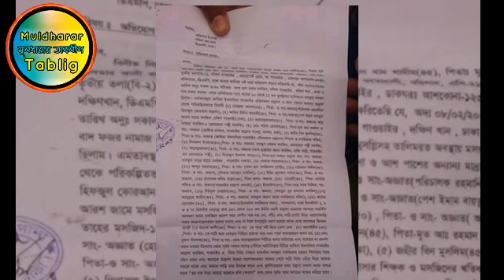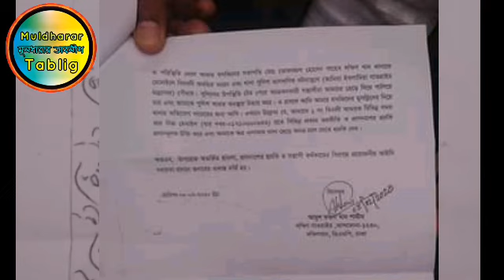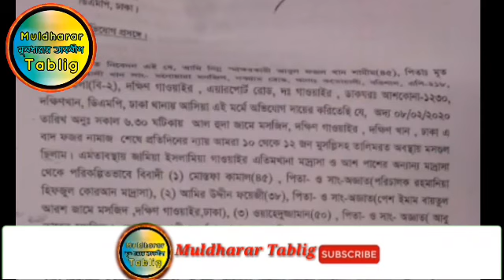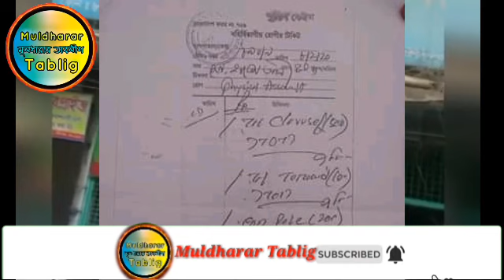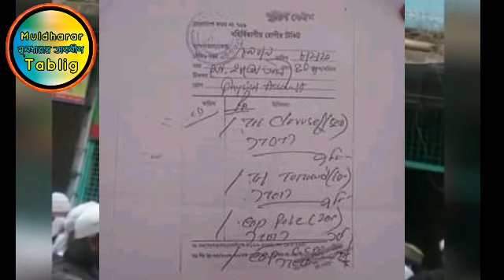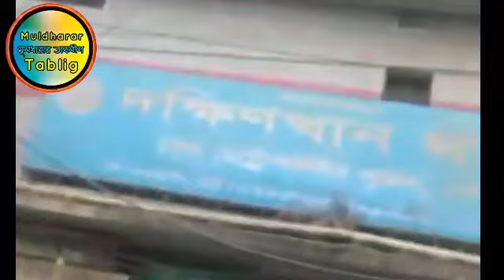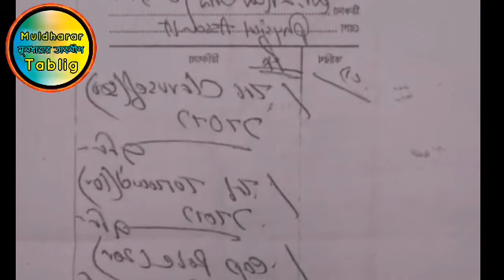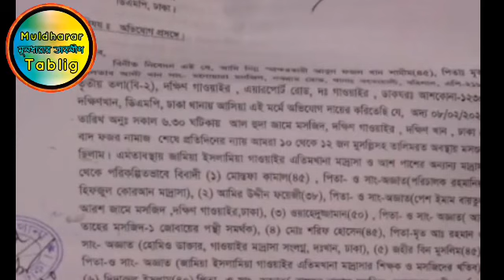থামছেই না যুবায়ের গংদের বর্বরতা। এবার দক্ষিণখানে ক্বারী জোবায়ের ছেলে হানজালার নির্দেশে হামলা চালায়।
থামছেই না যুবায়ের গংদের বর্বরতা। এবার দক্ষিণখানে ক্বারী জোবায়ের ছেলে হানজালার নির্দেশে মাদ্রাসার ছাত্র দিয়ে মসজিদের ভিতর মূলধারা সাথীদের উপর হামলা ও অপহরণ।

পরবর্তীতে কারী জুবায়ের এর ছেলে হজ্ব ব্যবসায়ী হানজালা কে  থানায় ডেকে নিয়ে শাসালেন প্রশাসনের কর্মকর্তারা।

আমাদের ফেছবুক পেইজ আসা করি সবাই লাইক দিয়ে আমাদের সাথে থাকবেন।